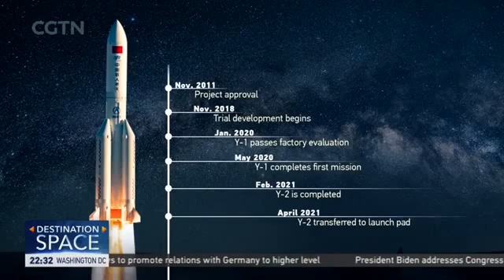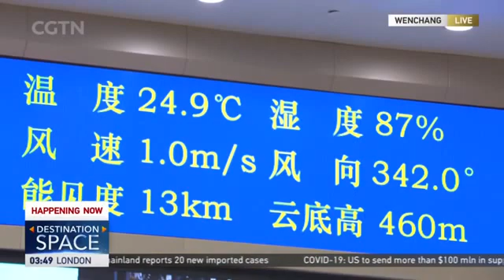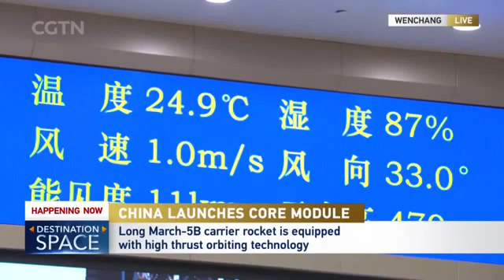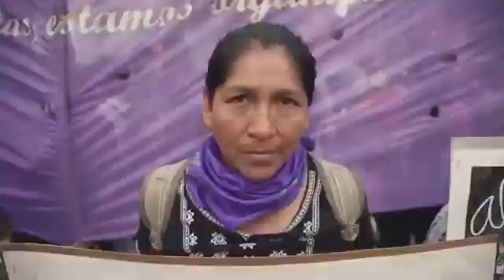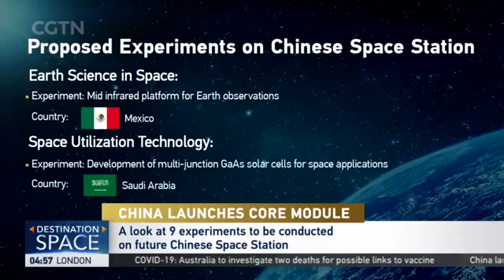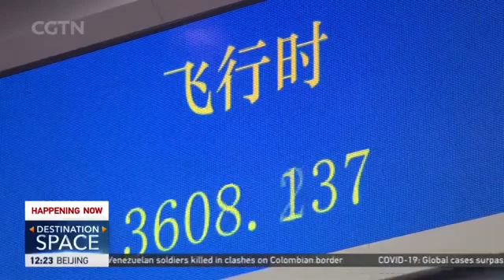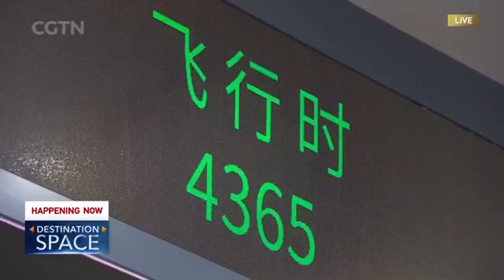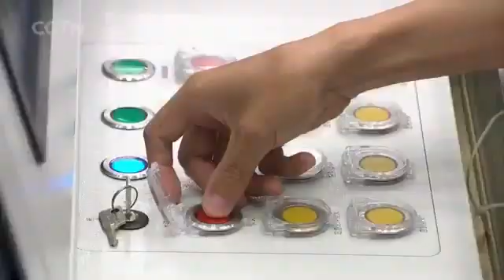Historic Moment China Launches Core Module. 28.04.2021.